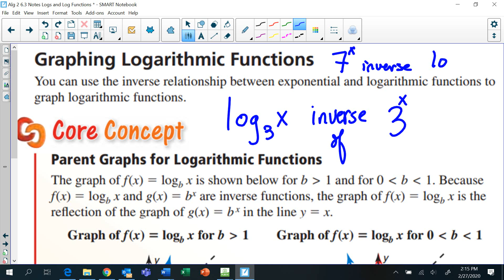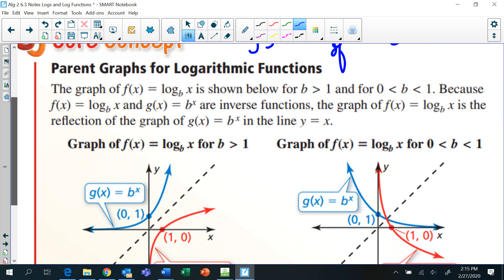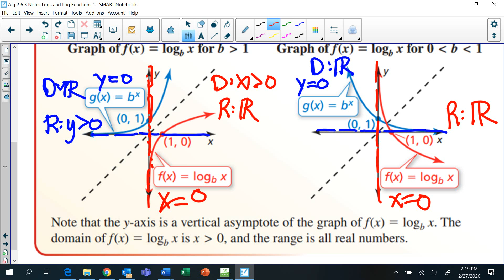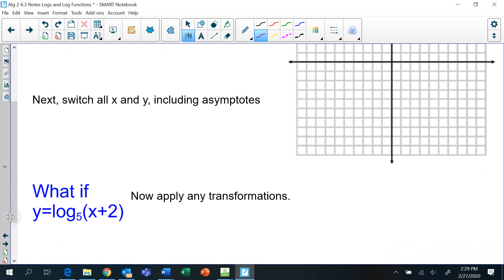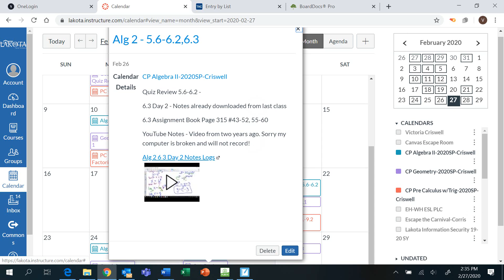Alg 2 6 3 Day 2 Notes Graphing Logarithms